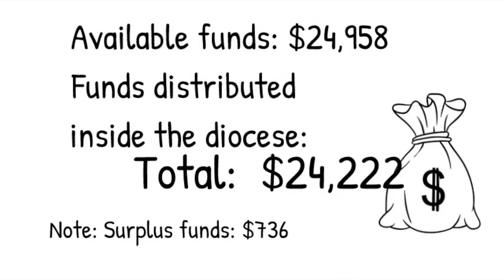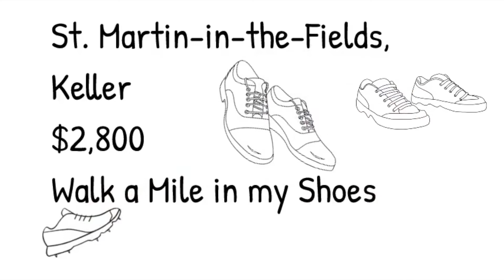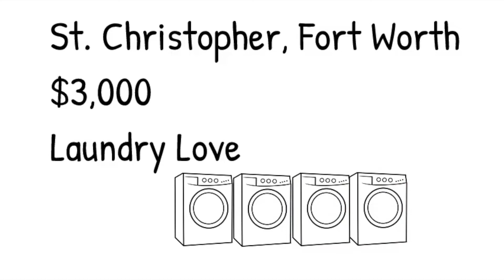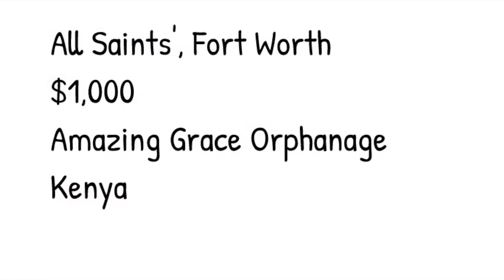Sharing the tithe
2018 Mission and Outreach Grant recipients
Diocesan Convention, Decatur
Music license through Audio Network